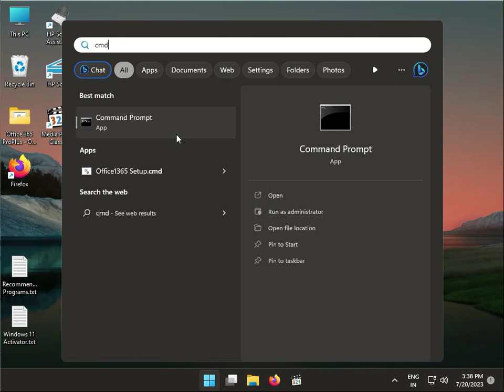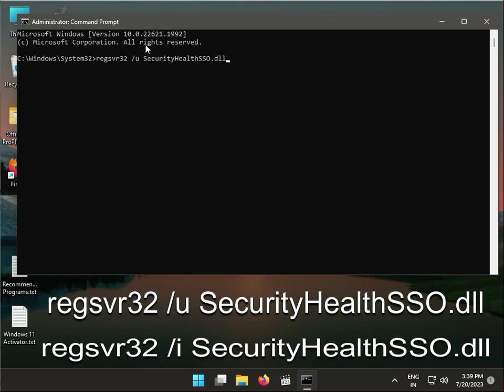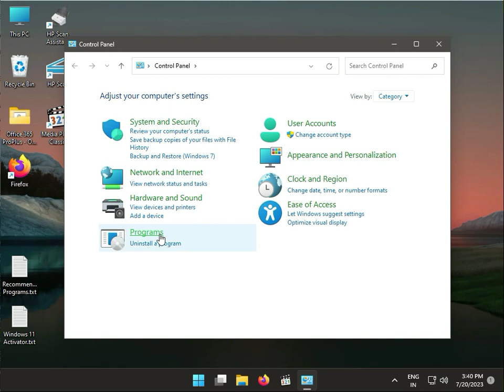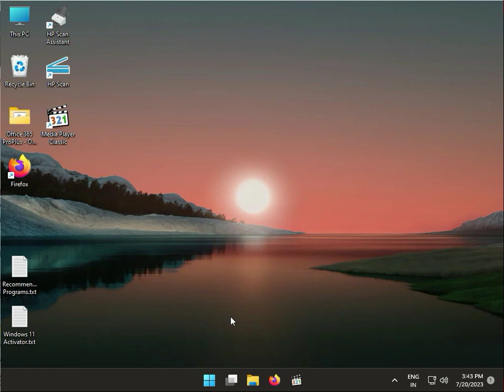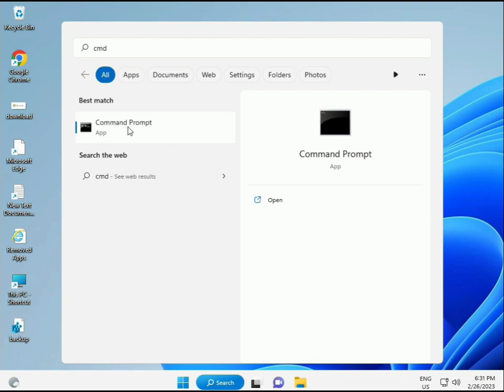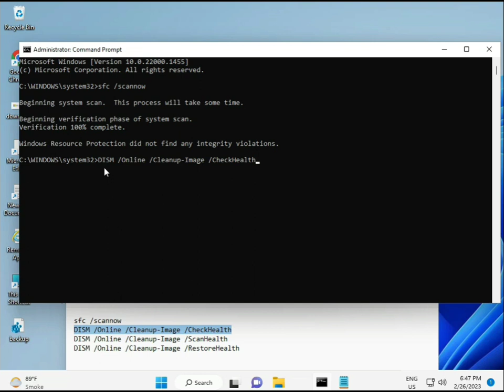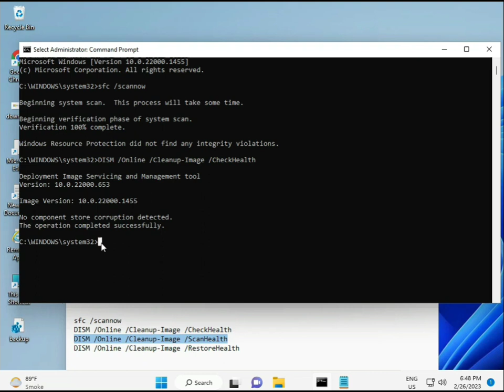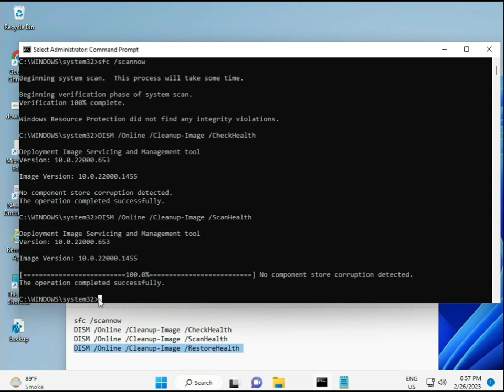How to fix SecurityHealthSystray.exe Bad Image error in Windows 10 or 11